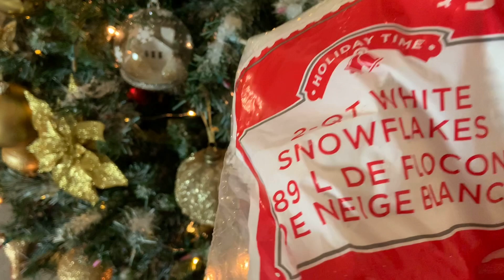CÓMO DECORAR TU ÁRBOL DE NAVIDAD 2021/ IDEAS EN VERDE Y DORADO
Cómo decorar tu árbol de navidad 🪅 2021 ideas en dorando y verde
Hola mis amores ya se acerca la naviadad y pronto celebramos el nacimiento de nuestro niño Jesús
Yobte invito a formar parte de esta linda familia es totalmente gratis si te gusta esta clase de contenido te invito a
Comparte para mas videos de mavidqs te dejo este link para para vet ma a videos de ideas para navidad 🪅